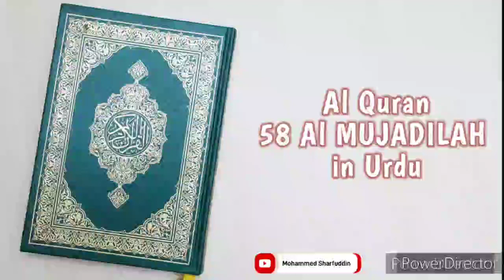058 Surah Al MUJADILAH _ Al Quran in Urdu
Al Quran Arbi and Urdu Translation 👇🏼

Al Quran Arbi and Hindi Translation 👇🏼

Al Quran Only Arbi  👇🏼

Al Quran Arbi and English Translation 👇🏼

Al Quran Only Tamil Translation 👇🏼